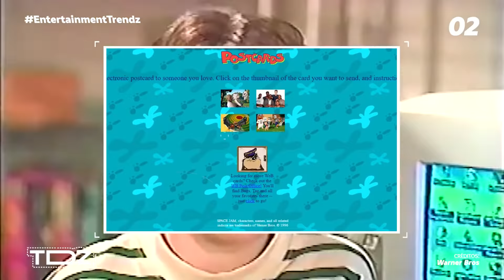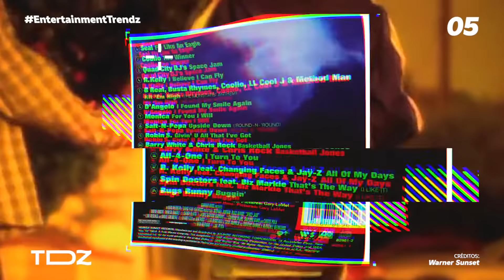¡5 curiosidades que no sabías de Space Jam!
Con más de 250 millones de dólares recaudados a nivel mundial, la fama de su majestad Michael Jordan y el éxito de los Looney Tunes, Space Jam de 1996 marcó un antes y un después en la historia de las películas que combinaron animación con actores reales. Conoce más curiosidades de la película.